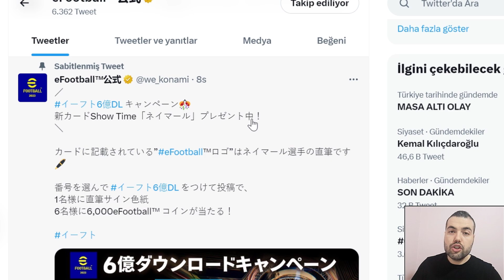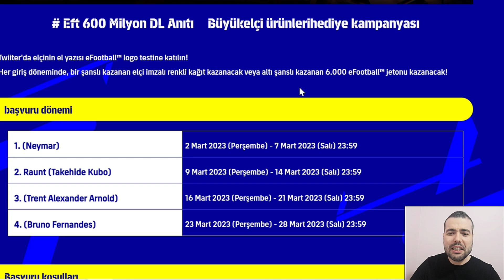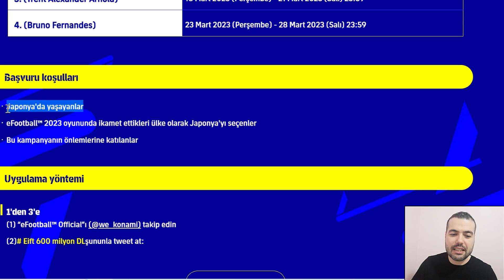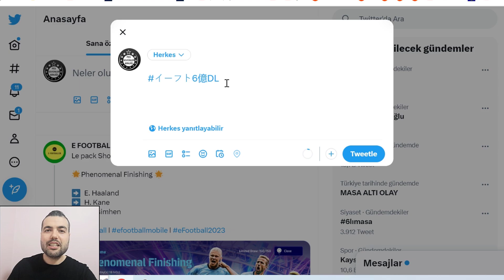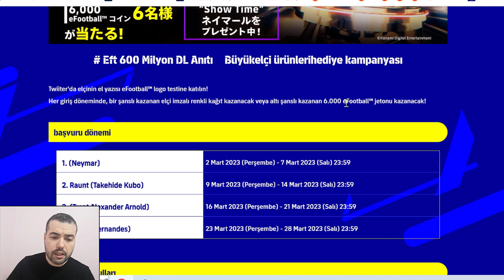6000 EFOOTBALL PARASI KİMLERE NASIL VERİLECEK ? KONAMİDEN İLGİNÇ HEDİYE eFootball 2023 Mobile Konsol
6000 EFOOTBALL PARASI KİMLERE NASIL VERİLECEK ? KONAMİDEN İLGİNÇ HEDİYE eFootball 2023 Mobile Konsol